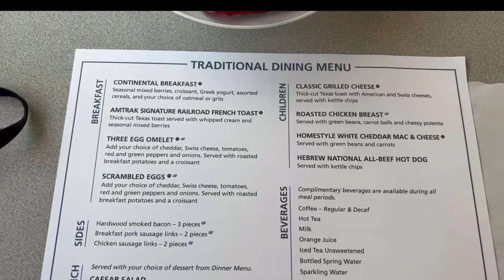29 Hours on a Amtrak Train. We thought we hit someone. Another train accident?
Have you ever done an overnight trip in a bedroom on Amtrak? If you haven't I would suggest you try it once. It is my preferred way to see the country. On this trip, we thought we hit someone. Turns out the person got out of the way in time. That would have been the second time I was in a train accident.

I jumped on Amtraks Coast Starlight from Los Angeles to Portland last month and shot some video. It was a great trip. It was still snowing in the Cascades in Southern Oregon.

If you enjoy these videos I would love to hear about it.

                                 20449 SW Tualatin Valley Hwy
                                 # 354